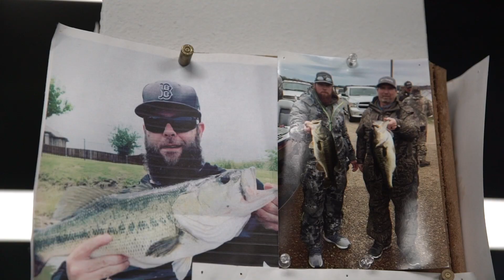Googan Gives FREE Fishing GEAR to COMPLETE STRANGERS!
Checkout Juans Channel below!